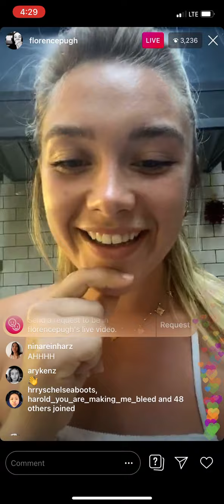Florence Pugh Instagram Live Part 1 - September 22, 2020